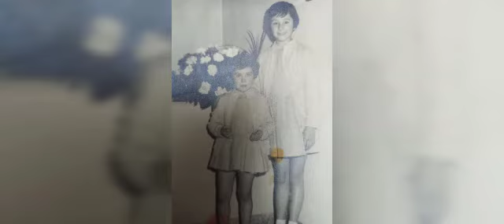LA HISTORIA DE MIS CUENTOS DE NIÑA